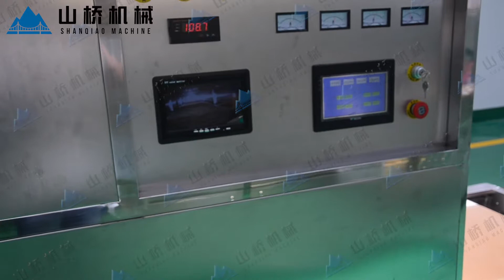山桥 20170721小相菊花试机现场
microwave drying machine. Please contact with us.